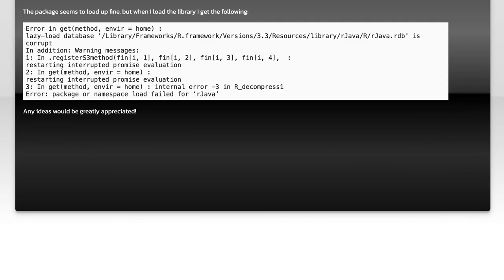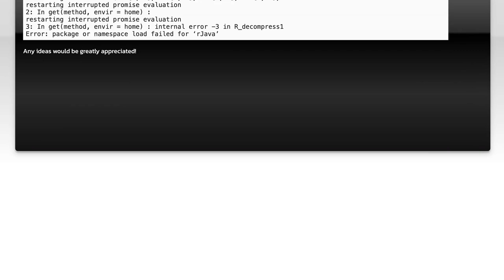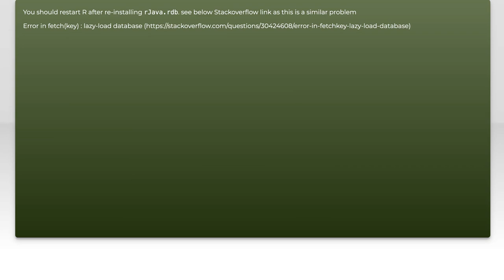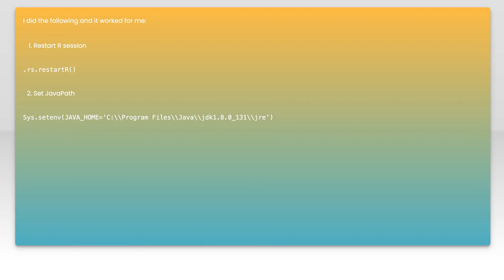Another rJava library install error: rJava.rdb' is corrupt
java: Another rJava library install error: rJava.rdb&#39; is corrupt

Related to: java, r, rjava